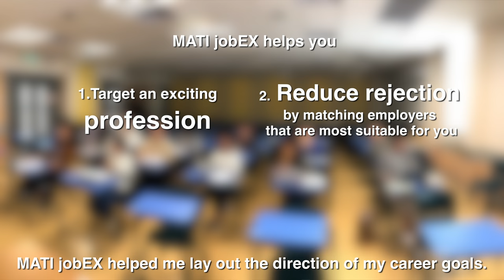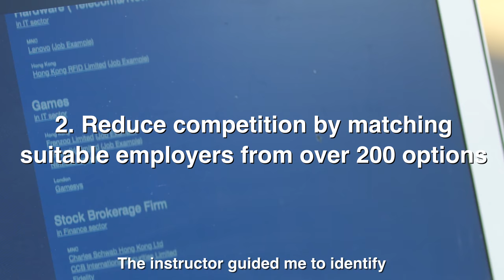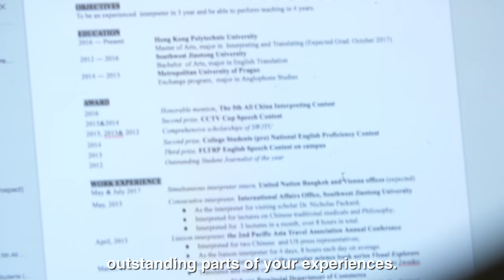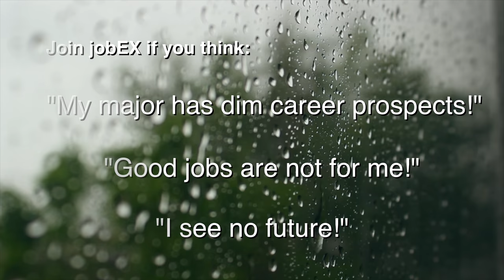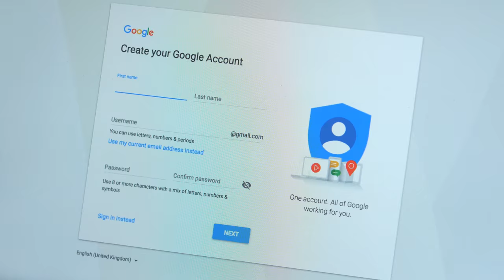MATI jobEX: How MATI helped identify our dream careers